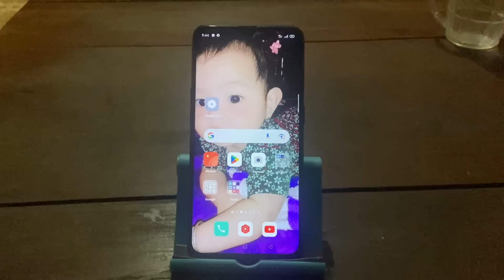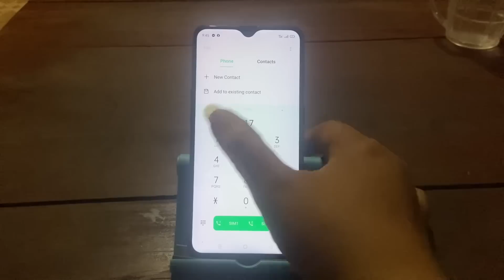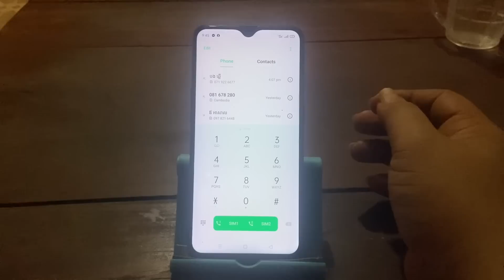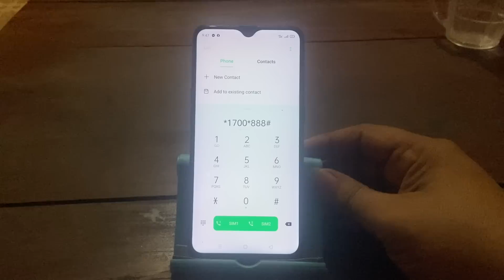របៀបដូរលុយ smart 2023 / how to change money smart 2023